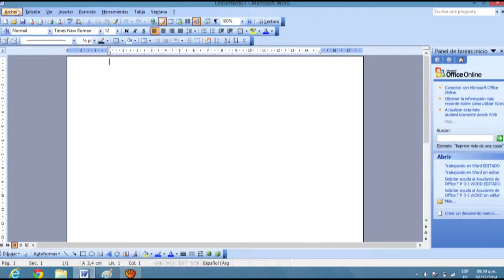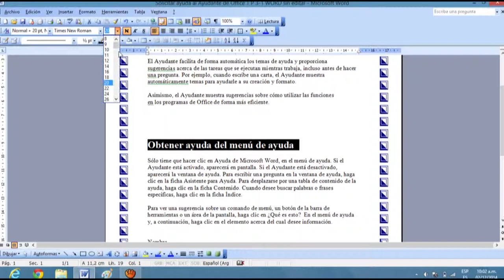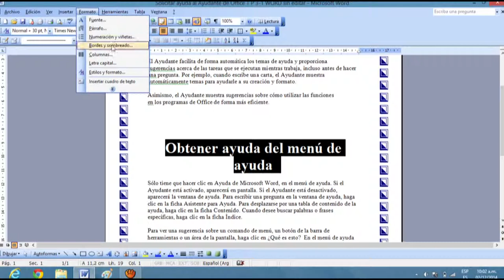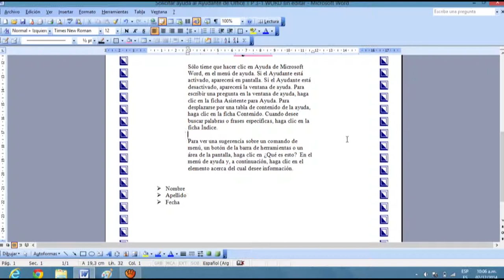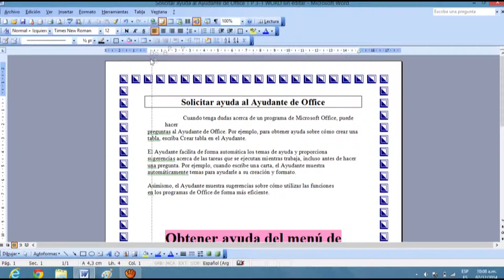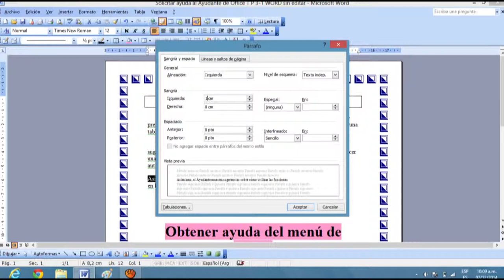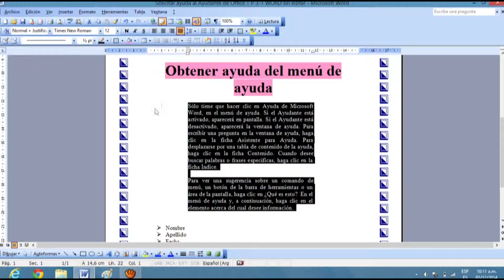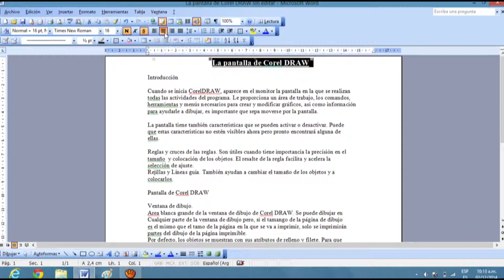bordes y sombreados